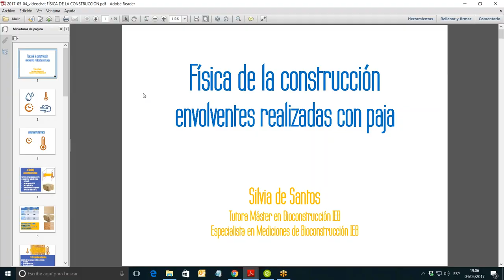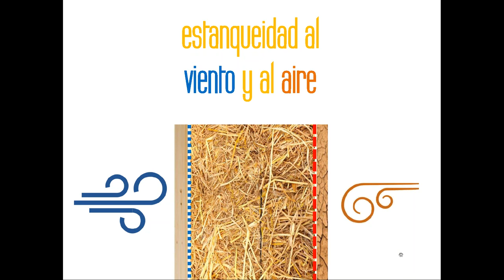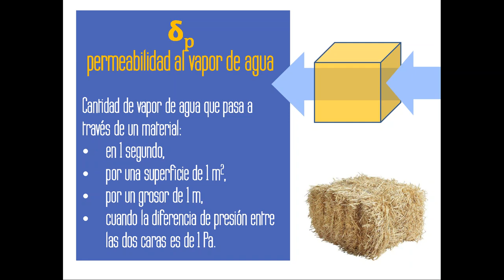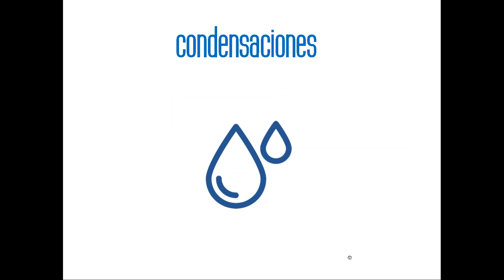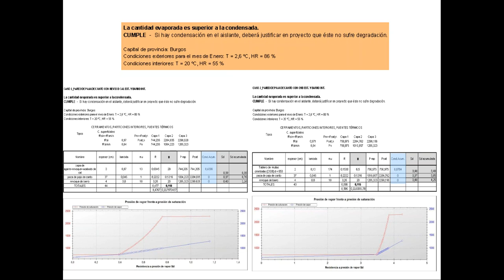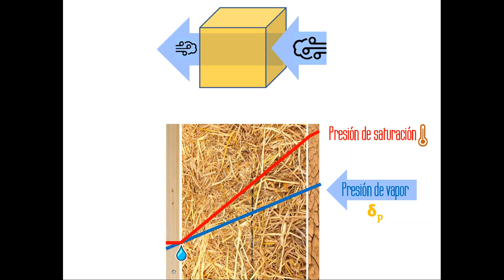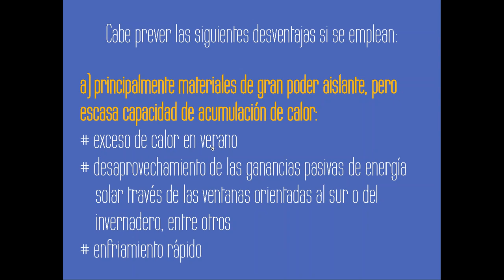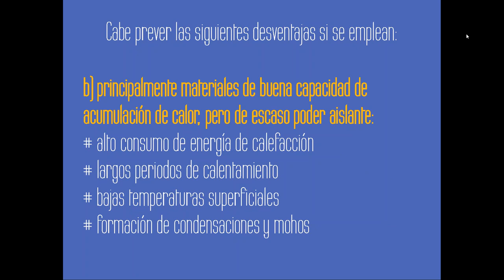1.- "Fisica de la construcción con paja". Silvia de Santos. 2017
FÍSICA DE LA CONSTRUCCIÓN CON PAJA

Silvia de Santos es Arquitecta, especialista en Urbanismo por la Universidad Politécnica de Madrid y Máster en Bioconstrucción IBN-IEB-ITL por la Universitat de Lleida. Especialista en Mediciones de Bioconstrucción por el Instituto Español de Baubiologie (IEB).
Especializada en el análisis de los factores de riesgo para la salud en el hábitat (radiaciones, tóxicos y microbiología). En este campo desarrolla labores de evaluación, asesoramiento y difusión con charlas y artículos como miembro de BiHHo, en colaboración con Ecologistas en Acción y a través de la participación en diferentes colectivos y movimientos sociales.
En la actualidad se centra en la investigación y difusión de la biología del hábitat.
Necesitamos tu apoyo!